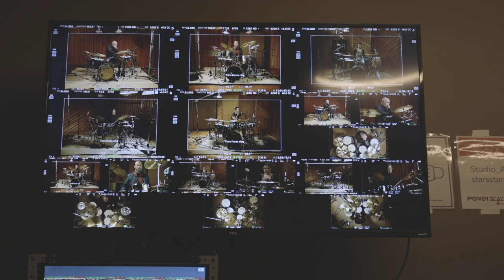Overview | Julian Rosefeldt's "Euphoria"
Artist and filmmaker Julian Rosefeldt discusses his latest film installation, "Euphoria," and the interplay of its filmed and musical components in this exclusive interview video.

Euphoria
A New Film Installation by Julian Rosefeldt
November 29, 2022–January 8, 2023